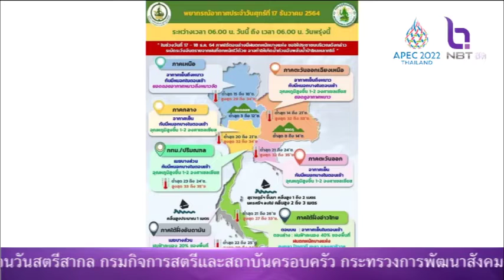สภาพอากาศ NBT รวมใจฯ 17 ธ ค 64